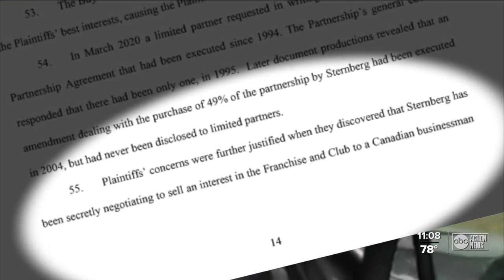Tampa Bay Rays, fans respond to lawsuit filed against principal team owner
Despite a red-hot May, a cloud hangs over the franchise in the form of a lawsuit recently filed against principal team owner Stu Sternberg.